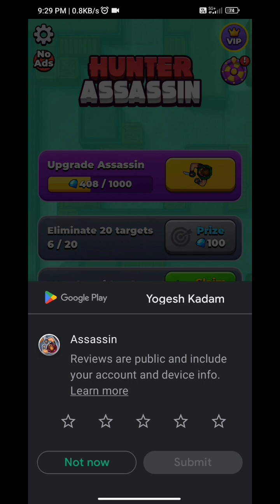Hunter Assassin: Stealthy Takedowns Unleashed! 🕵️‍♂️🔪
Embark on a covert mission in Hunter Assassin, where you'll navigate through levels, take down enemies silently, and outwit your opponents. Use stealth and strategy to become the ultimate assassin and complete your objectives. Are you ready to eliminate targets with finesse? 🎯🎮